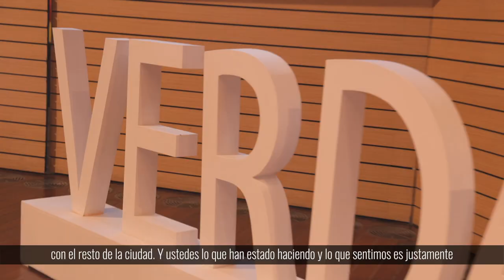¡A través del arte construimos paz y memoria!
Durante agosto y septiembre realizaremos muestras artísticas para divulgar el Informe Final que la Comisión de la Verdad le entregó hoy a la ciudad.
Juntos abrazaremos la verdad.